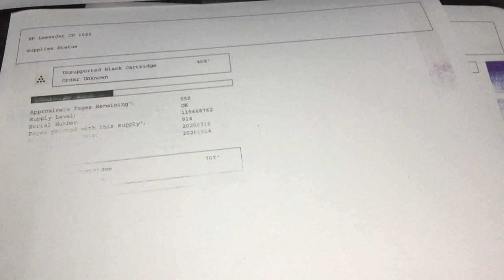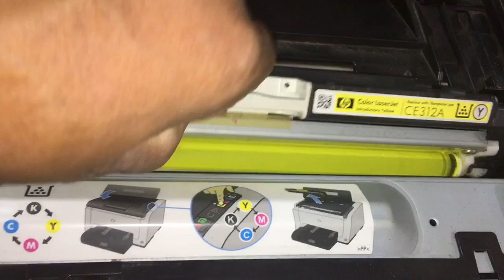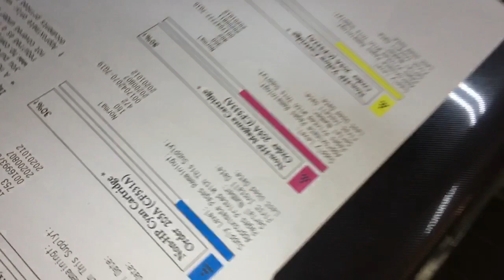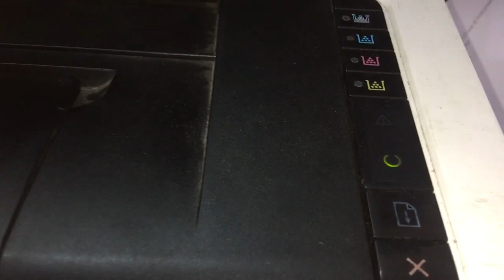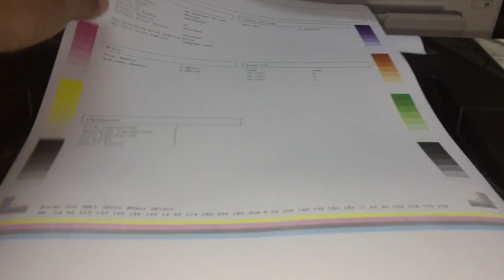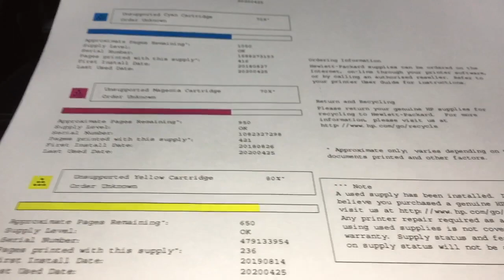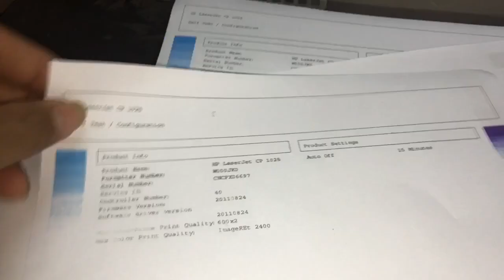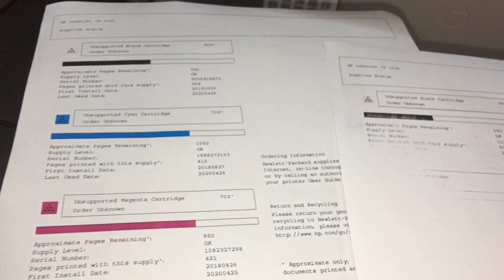HP Laser Jet CP1025 Pro 100 Pro 200 Pro M275 Pro M176 Pro M177 Print quality not clear 02